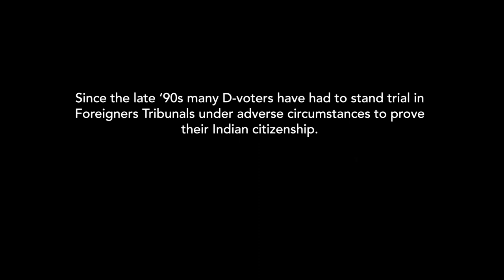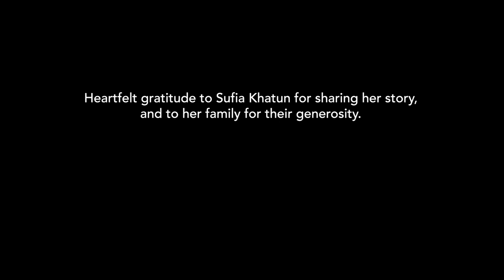Facing History and Ourselves: Sufia Khatun narrates the conditions of an NRC detention centre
Sufia Khatun is from Barpeta district and has spent more than two years in Kokrajhar detention centre in Assam. She is now out on bail on an order from the Supreme Court of India.